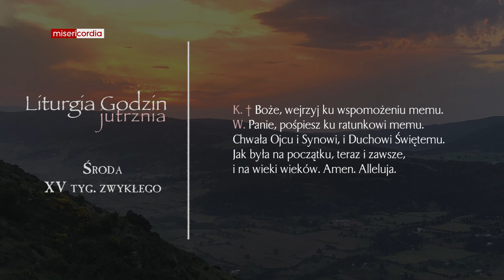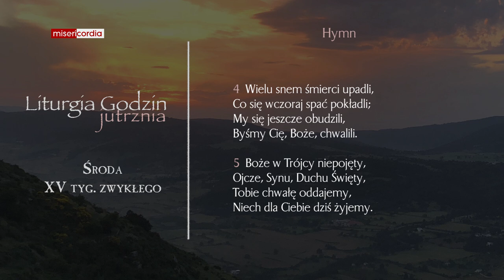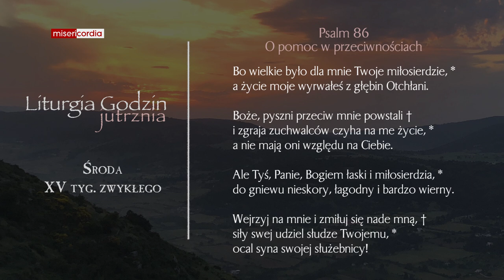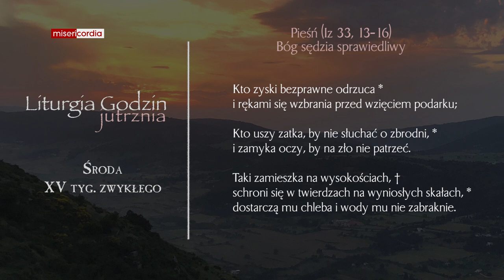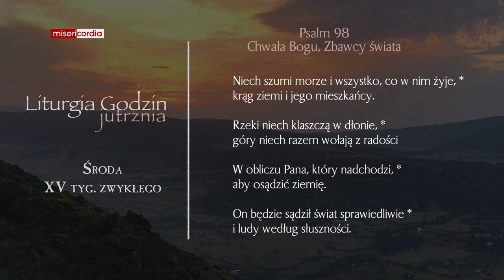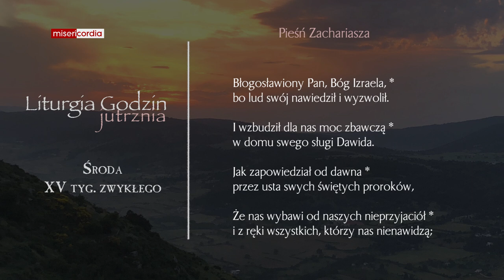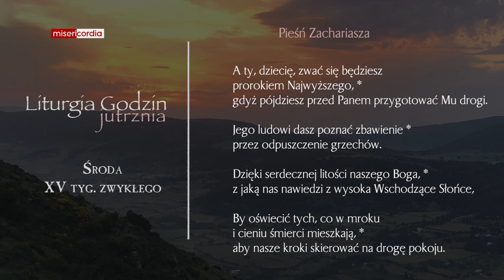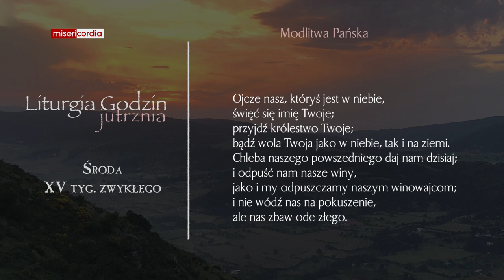Liturgia Godzin | Jutrznia | Środa, XV tyg. zwykłego